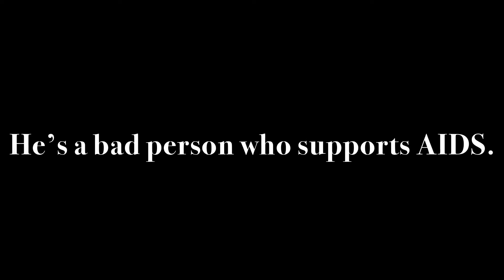No more DaBaby memes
DaBaby was accused of supporting AIDS and was banned from this year’s Loopalooza concert. Many people (including me) are no longer fans of this rapper and I will not include him in any more memes. Thanks for understanding.